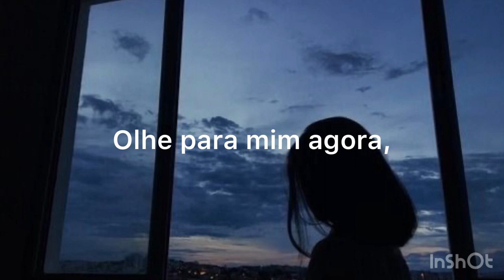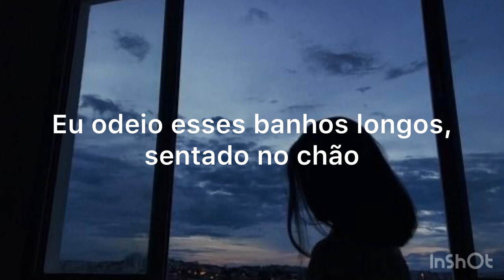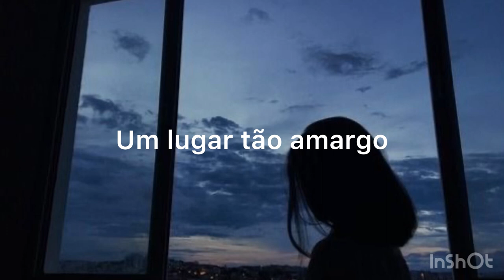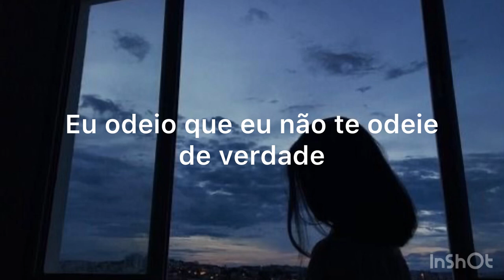Sean Howe - Hate you (tradução)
Letra original:

This will be the last song
I ever write about you
'Cause it's the only way left to communicate
You never listen to my music anyway

Look at me now, such a bitterful place
You found someone, I thought that help erase
These crazy thoughts that we never were broken
You can't see red flags through rose-colored glasses

I hate that I miss you, I hate that I'm lost
I hate those dead flowers you taped to your wall
I hate that you're okay and I can't move on
I hate that somehow this is all my fault

I hate that I'm wide awake, watching the door
I hate these long showers, sitting on the floor
I hate in the end it was me who was wrong
I hate that I don't really hate you at all

Don't really hate you, I don't really hate you
No I don't hate you at all

I just have to ghost you
Pretend that you're dead now
And if I see you out with friends
I'll just tell myself that it's
A phantom or illusion, guess I haven't chosen which

Don't really hate you
I don't really hate you at all

I don't really hate you